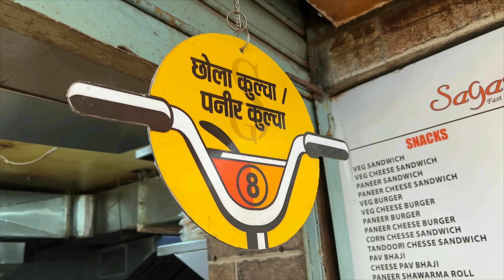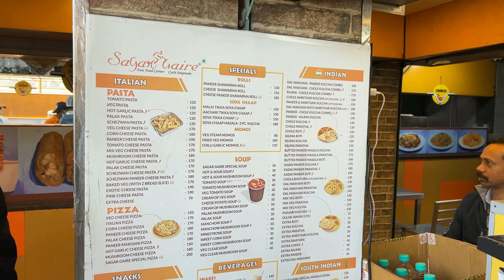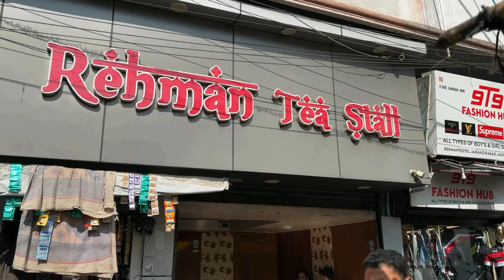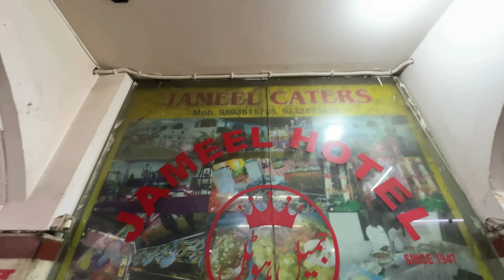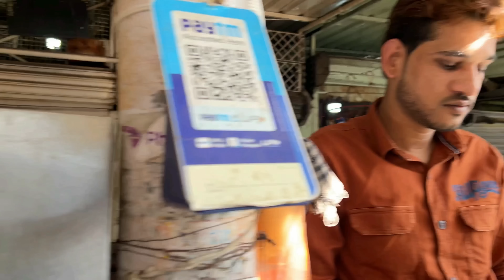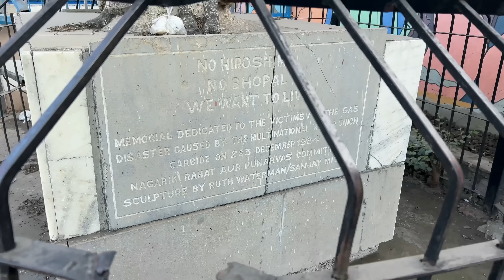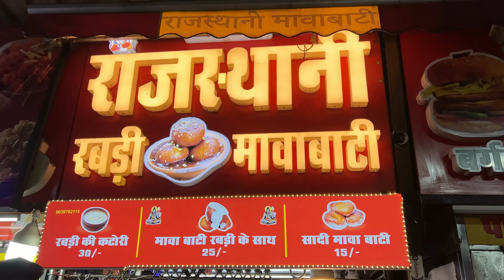Bhopal Street Food for 24 hours | Ultimate Food Challenge😋